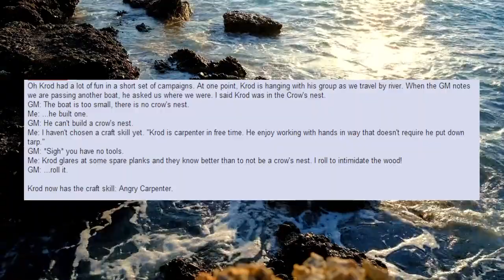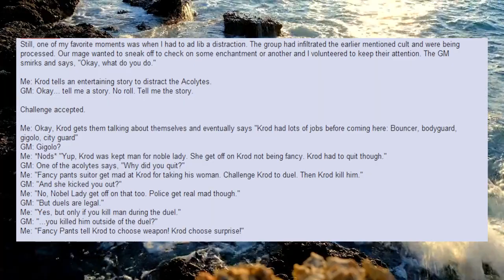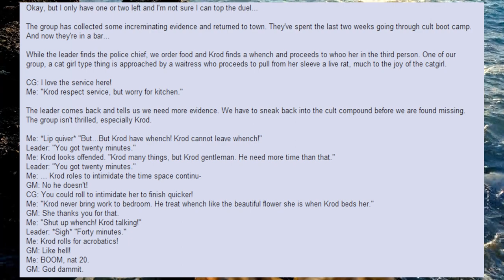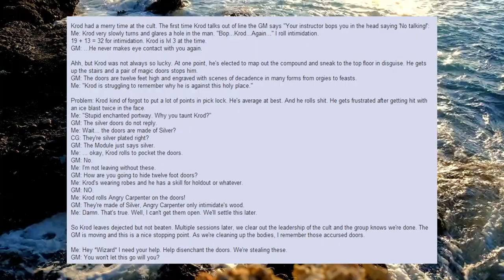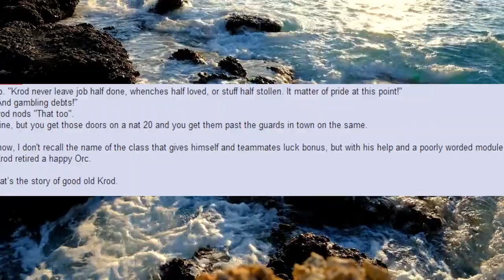Krod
I was chuckling while making this video. I hope you enjoy the video.